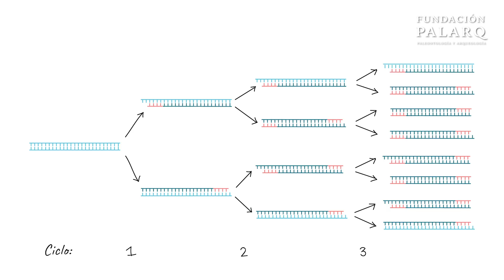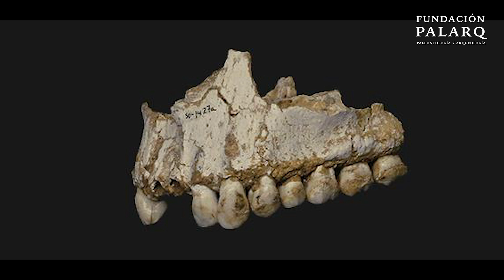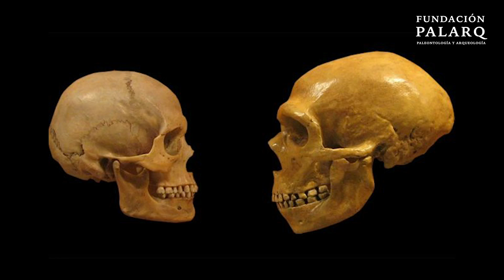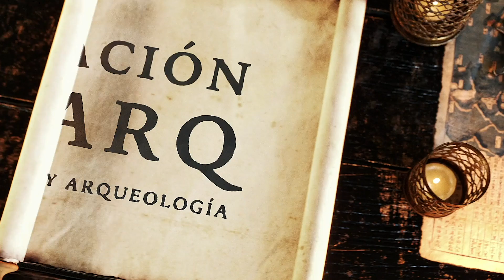El Proyecto Genoma Neandertal | En busca de una definición genética del Ser Humano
En mayo de 2010 se publicó un borrador del Genoma Neandertal en la revista Science. Este hito supuso una revolución y dió un empujón para el nacimiento de la Paleogenómica o estudio del ADN antiguo. Pero, ¿cómo empieza esta historia?